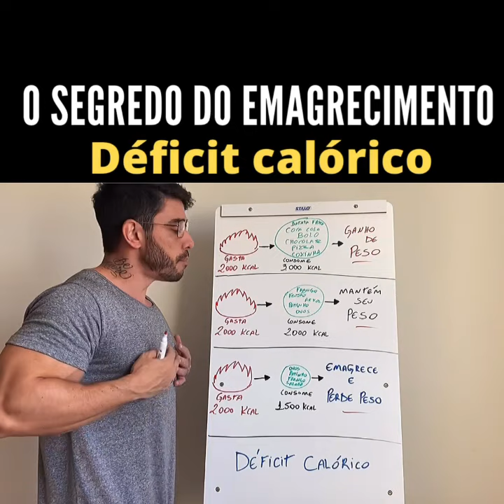⚠️ Emagrecimento é déficit calórico